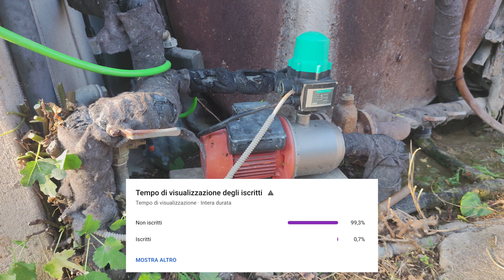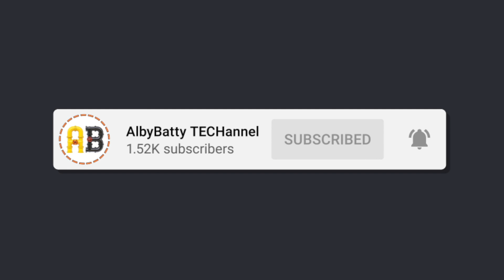FUNZIONAMENTO IMPIANTO di IRRIGAZIONE (Cisterne di compenso, pompa centrifuga con pressure start)